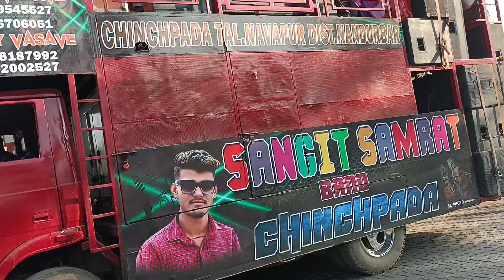वाया to program ।at केवड़ी 6/2/2023